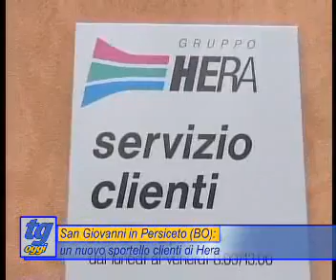31/01/2011 Tg Nuovarete -- Inaugurazione dello sportello clienti di S. Giovanni in Persiceto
31/01/2011 Tg Nuovarete -- Inaugurazione dello sportello clienti di S. Giovanni in Persiceto